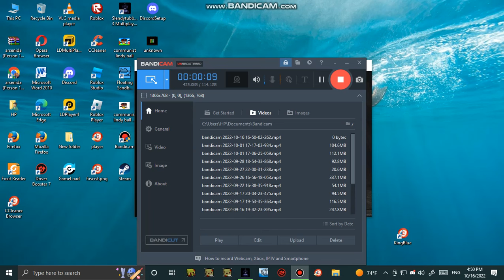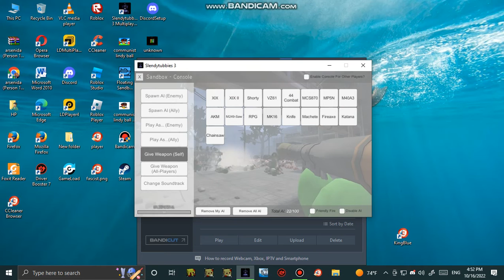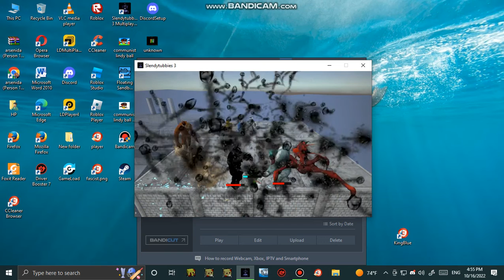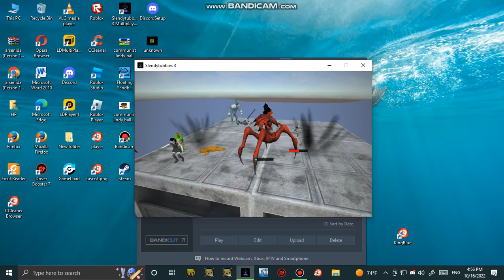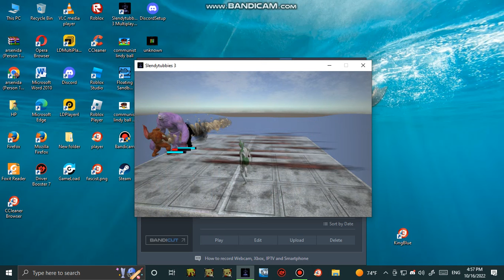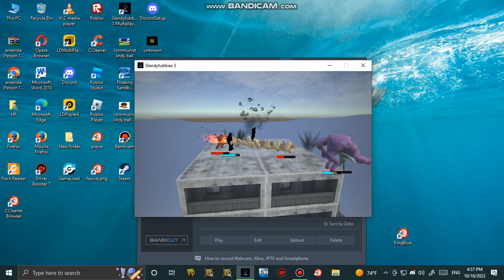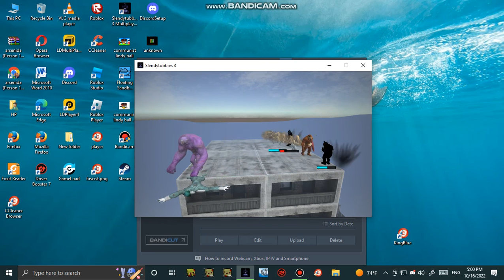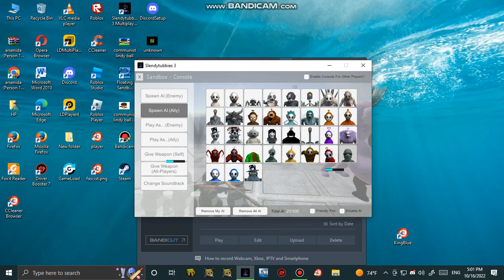slendytubbies 3 boss fight